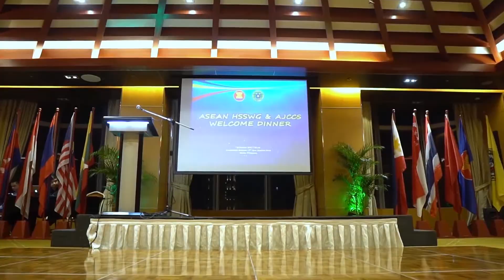ASEAN 2019 CCS HSSWG WELCOME DINNER